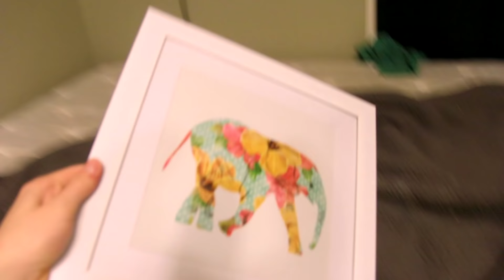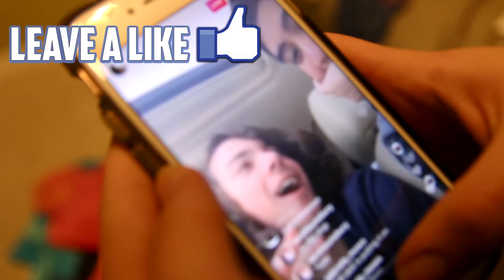She Had a Bad Day...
Today we go on an adventure to get some face masks and hopefully do a face mask video! Gabrielle didn`t do as good as she had hoped on her ACT... so she freaked out... but thats okay... Enjoy!

LIMITED TIME MERCH! (RUBBER DUCKY!)

CHECKOUT MY CLOTHING BRAND!

Jack Brinkman
1320 E. Kingsley Suite C.
Springfield, Missouri
65804